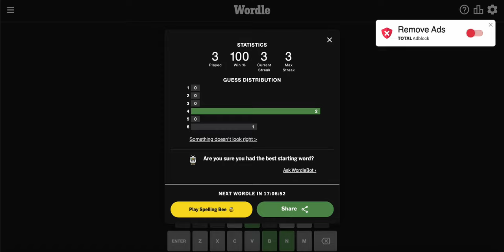Day 3 of Playing Wordle 'till I turn 20 | TheJeffDude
I'm already tired of this:D